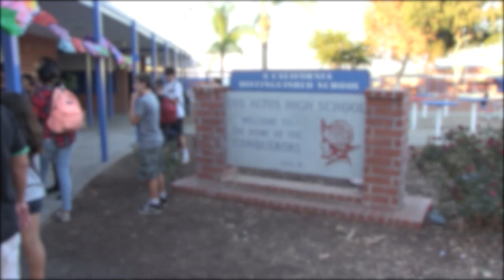Day of the Dead promo video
Wednesday October 30, 2019 In the Los Altos High school Hacienda 5:30-7:30